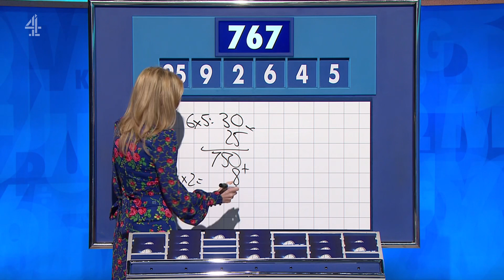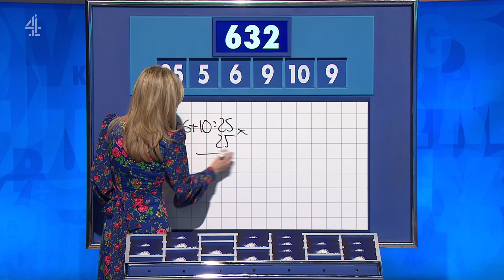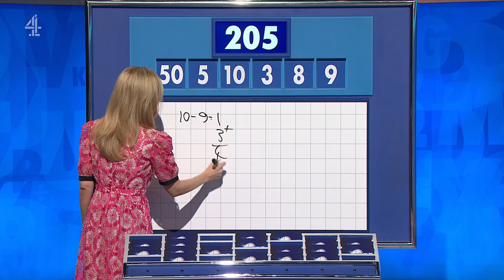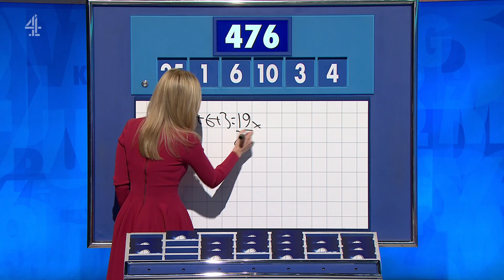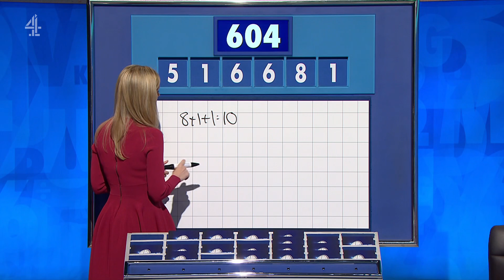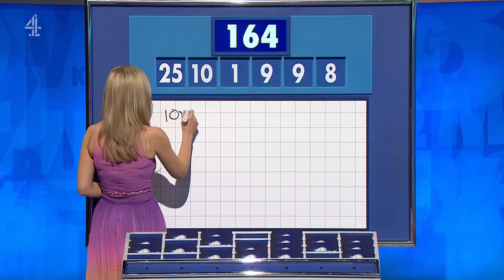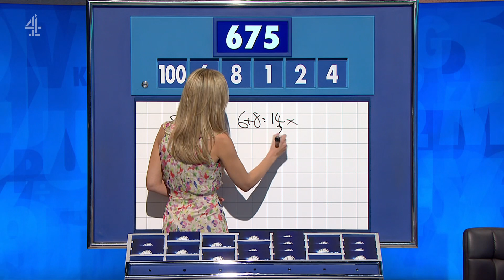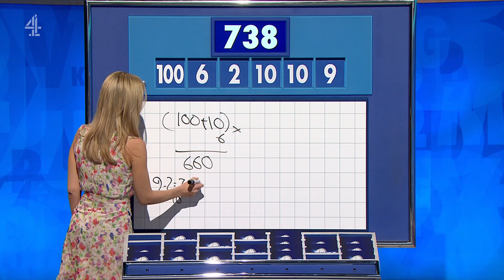Countdown Game Show - Series 87 Week 8 (2023)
The clock is ticking as contestants compete in games of lexical dexterity and numerical agility. Each day two contestants compete in 15 rounds of words and numbers to become the Countdown Champion.

Colin Murray and Rachel Riley host as contestants race against the clock to pit their wits against vowels, consonants and numbers. Pat Nevin joins Susie Dent in Dictionary Corner.

00:00 Monday
05:11 Tuesday
09:45 Wednesday
14:35 Thursday
19:41 Friday